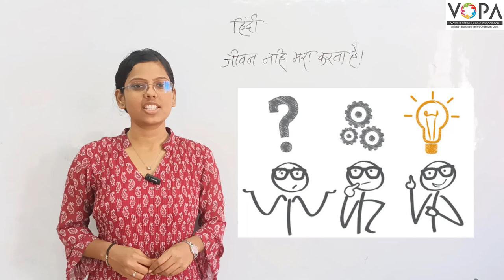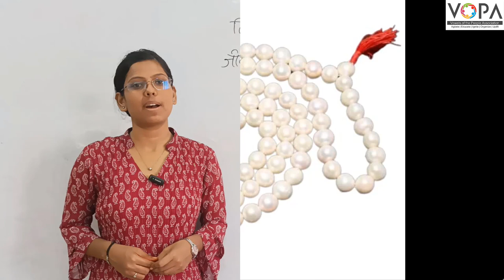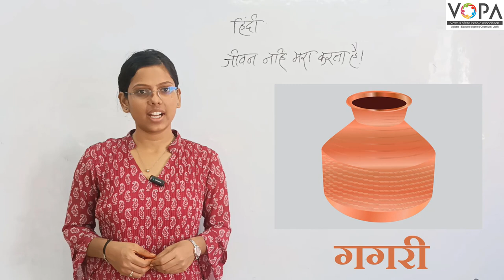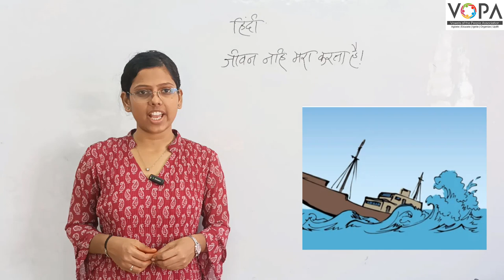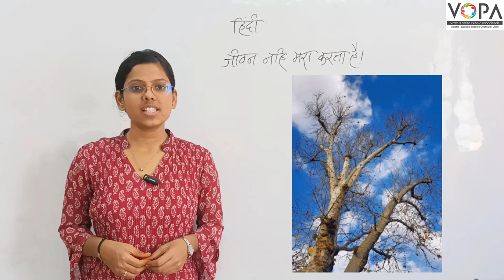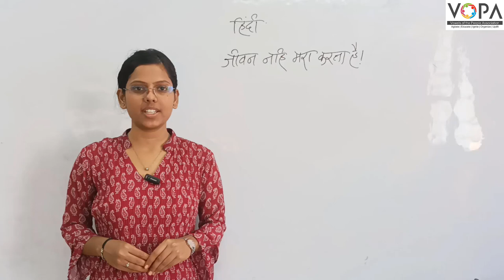7 वी | हिंदी | जीवन नहीं मरा करता है | V1 | V-School